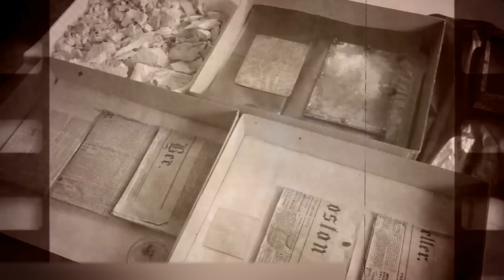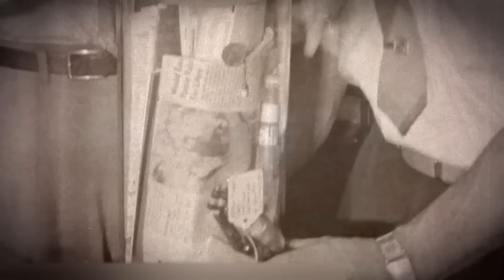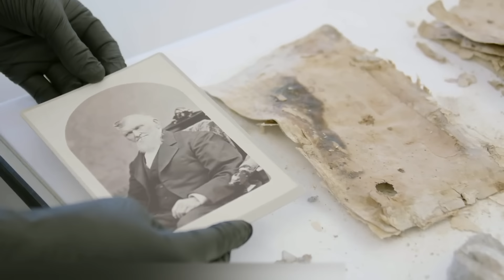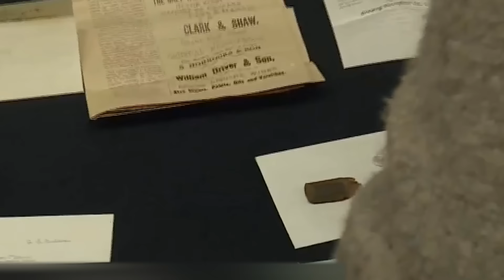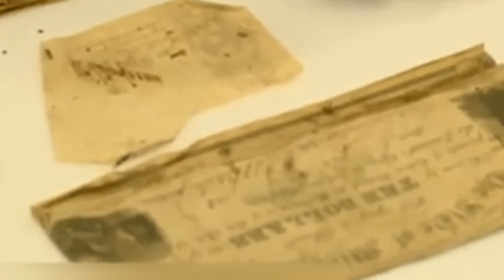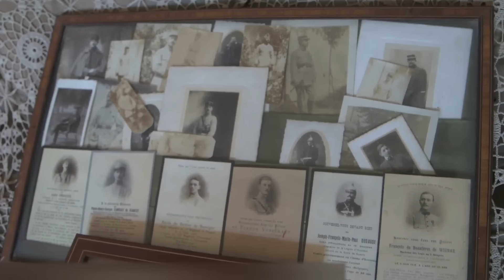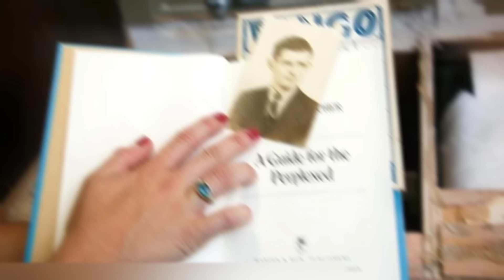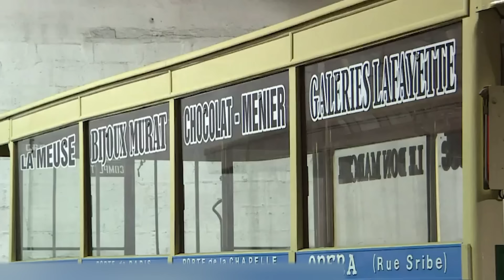12 EMOCIONANTES CÁPSULAS DEL TIEMPO DEL PASADO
¿Qué crees que es esto? Aunque parezca increíble, estás viendo un chicle que tiene 132 años. Fue encontrado en una cápsula del tiempo. Resulta que nuestros antepasados han dejado bastantes mensajes similares. ¿Quiere echarles un vistazo? Hoy te mostraremos un montón de artefactos inusuales del pasado.

00:00 - ¡Hola a todos!
00:30 - Caja de 100 años (Preview)
01:33 - Cápsula de tiempo más ambiciosa
02:39 - Mensaje angelical
03:43 - Carta en una botella
04:47 - Chicle del pasado
05:51 - Estatua con un secreto
06:48 - Recuerdos en la pared
07:32 - Habitación de un soldado
08:32 - Retrato olvidado
09:26 - Zapatos sin tiempo
10:00 - Misteriosa caja fuerte
10:35 - Almacén de vehículos